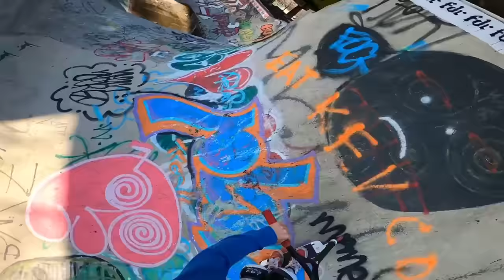SCOOTER VS INSANE DIY SKATEPARK!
This is the craziest diy skatepark in the world and it shows!

-Tpr grips
-Lair Ti Bars
-Natuve double clamp
-Madd Gear MGOac deck
-MGP 120m wheels
-Ethic Fork
-Lair Pro Shop grip tape